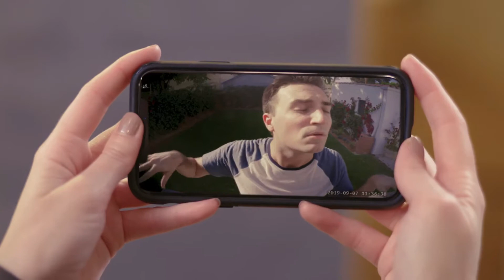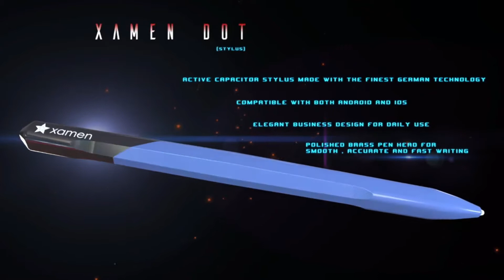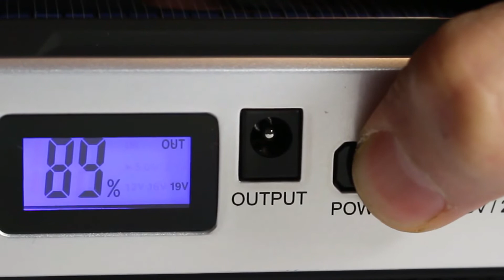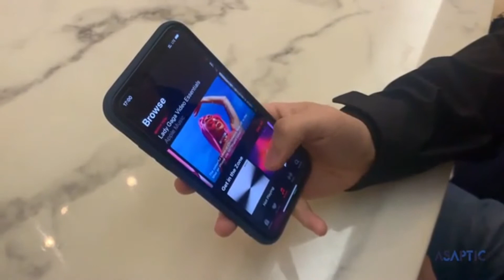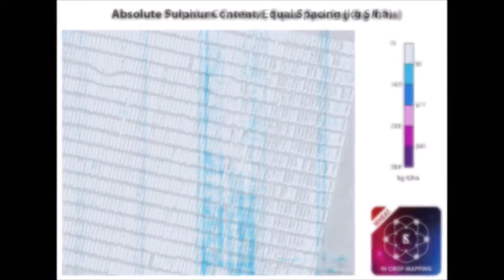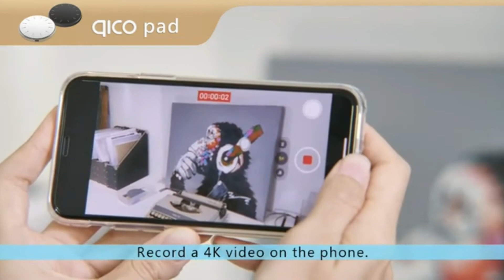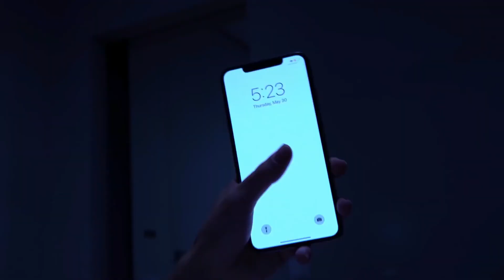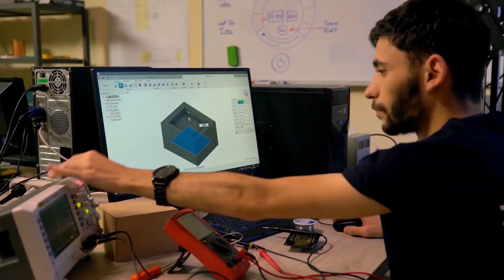8 SUPERCOOL INNOVATIVE GADGETS YOU CAN BUY ONLINE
8 SUPERCOOL INNOVATIVE GADGETS YOU CAN BUY ONLINE